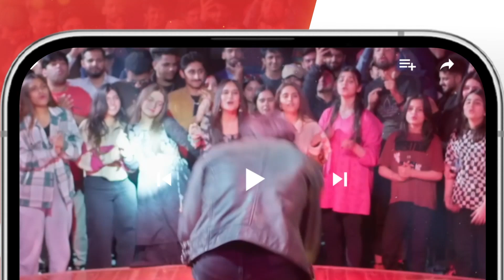Khel Episode 02 - 𝐁𝐞𝐬𝐭 𝐒𝐜𝐞𝐧𝐞 𝟎𝟑 alizehshah yashmagill - HUM TV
Khel - Episode 02 - [ Alizeh Shah - Shehroz Sabzwari - Yashma Gill ] - 10 July 2023 - HUM TV

CAST:

Yashma Gill
Feroz Kadri
Shehroz Sabzwari
Ahmed randhawa
Jahanzeb Qamar
Nadeem Siddiqui